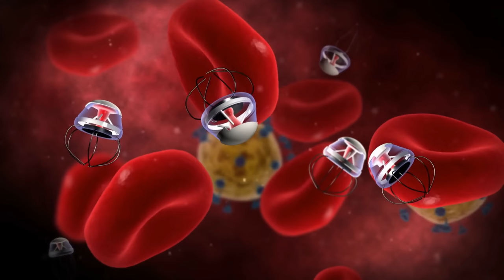Spaceship Factories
Spacecraft may one day be so common that everyone has flown on one, with thousands of new spaceships being built every year in manufactories dwarfing the enormous facilities we build planes and sea-going vessels in.

Learn more about the game and see it in action

Credits: Spaceship Factories
Episode 416a; October 15, 2023
Written, Produced & Narrated by:
Isaac Arthur

Editor:
Briana Brownell
David McFarlane

Graphics by:
Aryeh Yakov Katz
Gateway Foundation
Jeremy Jozwik
Katie Byrne
Phil Swan
Sergio Botero
Udo Schroeter

Stellardrone, "Red Giant", "Cosmic Sunrise"
Miguel Johnson, "So Many Stars", "Strange New World"

Chapters
0:00 Intro
04:17 Port George
08:14 The Scrapyard
14:35 Nanotech Self-Replicator
17:47 Clanking Self-Replicator
21:17 Ship Mitosis
24:40 Multiverse Piracy